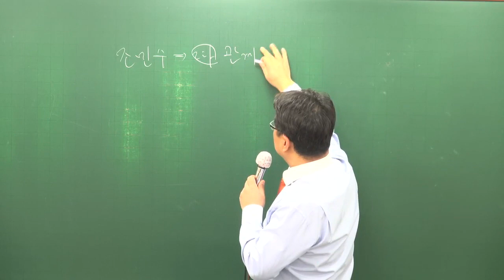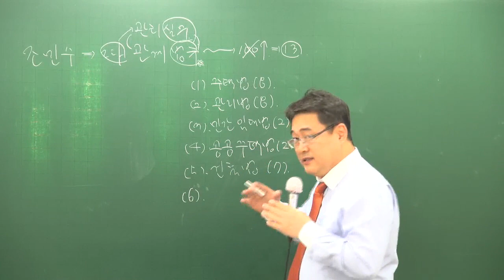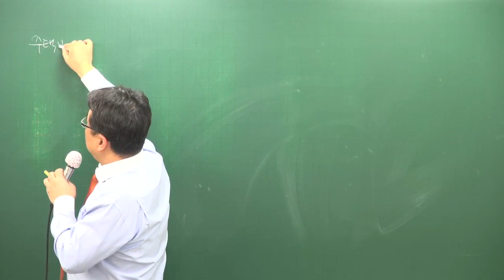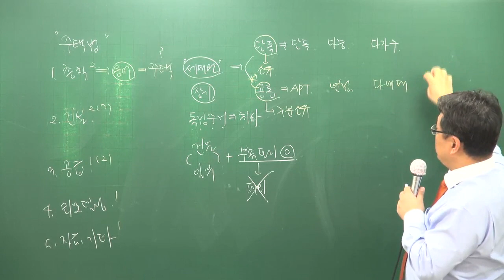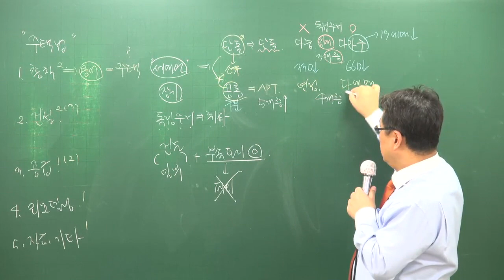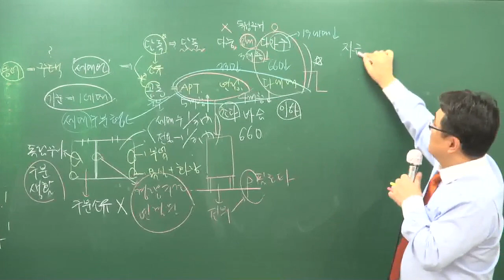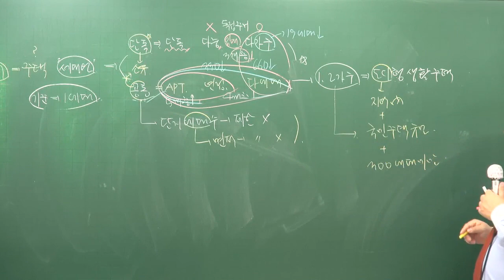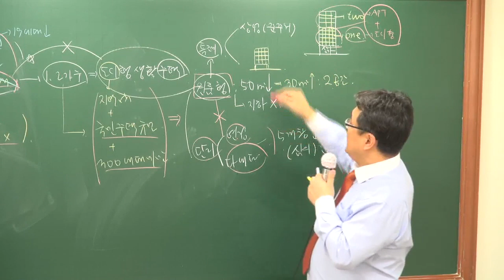[주전무] 2018년 주택관리사 관계법규 기본이론과정 11-1